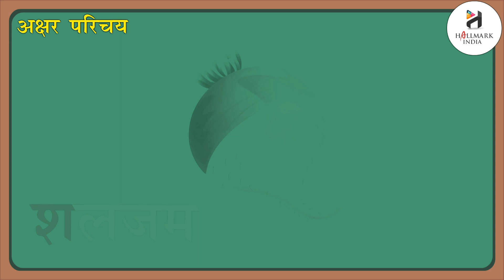Sh | Hallmark India | Akshar Prichay | For children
Akshar Prichay, a new launching of Hallmark India, is embellished with all the features for which the products of Hallmark India are famed i.e. rich study material, creative illustrations, thoughtful presentation, interactive exercises, quality printing and much more. But what makes it different from other is that the books of the series are geared up with digital animation, web-support and animated videos wherever required.